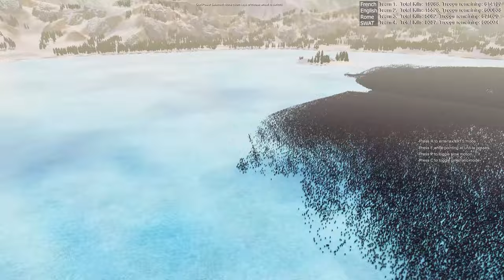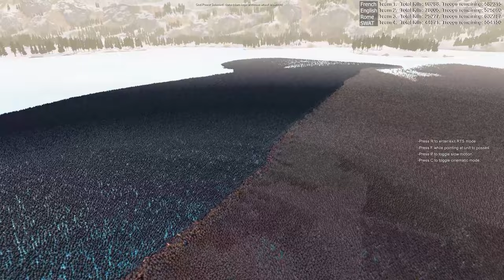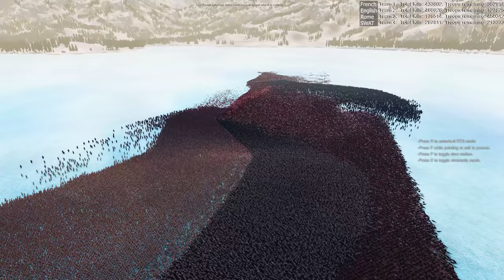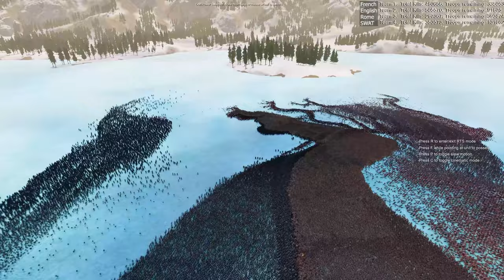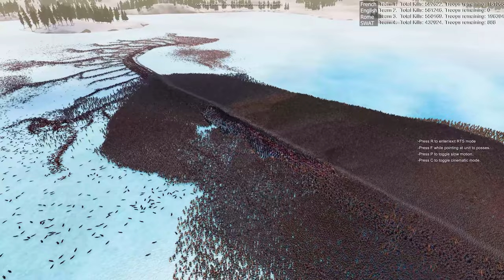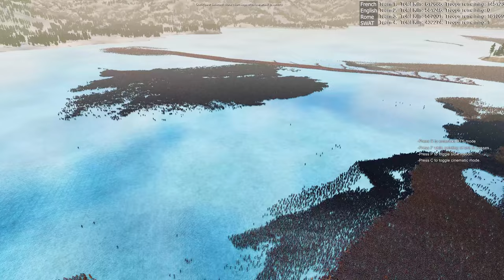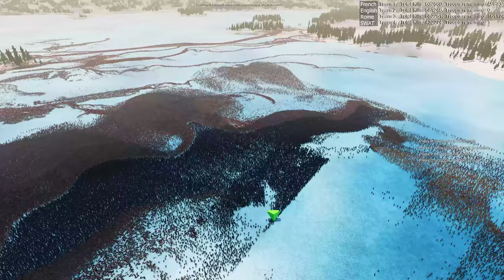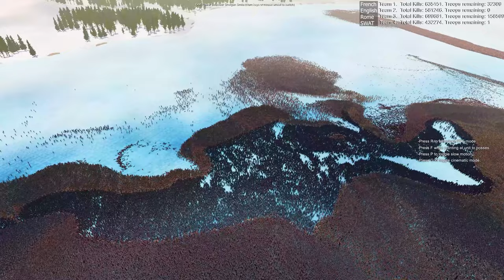FOUR ARMIES CLASH MEDIEVAL FRENCH VS MEDIEVAL ENGLISH VS ROMAN EMPIRE VS MODERN SWAT! UEBS 2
| 620,000 vs 620,000 vs 680,000 vs 620,000 |

Prepare for the ultimate historical showdown as four formidable armies from vastly different eras converge on the battlefield! In this epic conflict, the armored knights of Medieval France and England clash against the disciplined legions of the Roman Empire and the tactical might of modern SWAT forces. The French and English both field 300,000 heavily armored swordsmen, 300,000 pike-wielding infantry, and 20,000 crossbowmen, ready to fight for honor and victory. Meanwhile, the Roman army stands strong with 300,000 legionnaires, 300,000 centurions, and 80,000 elite archers.

But the wild card? The modern SWAT team! With 600,000 shield-bearing officers armed with batons and 20,000 precision bowmen, they bring an entirely new level of tactics and technology to this medieval melee. Who will rise victorious in this clash of the ages? The swords of the past or the strategies of the present?

Join the chaos, witness the carnage, and find out which army stands supreme in this time-bending battle of brute force and strategy! ⚔️🎯